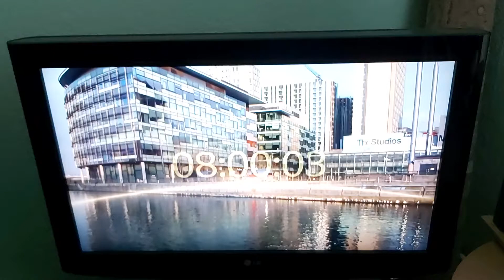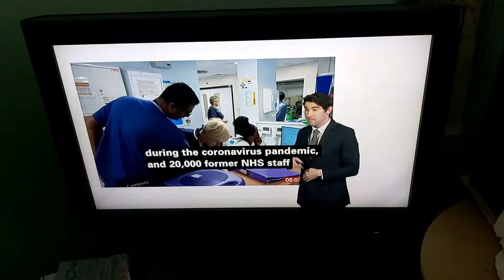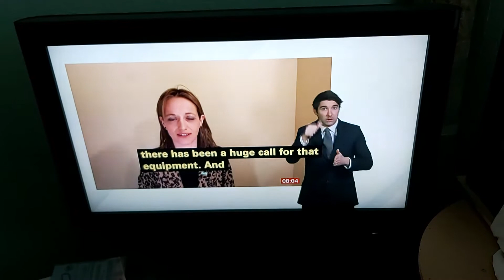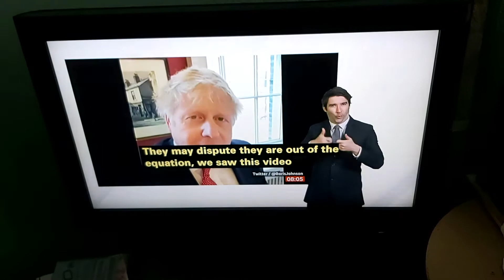BBC Breakfast News with BSL interpreter at 8:00am on Monday 30th March 2020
NHS news